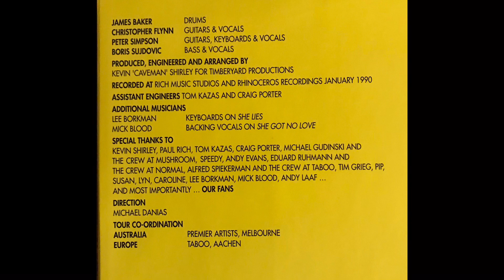The Dubrovniks ~ As Long As I Can Listen